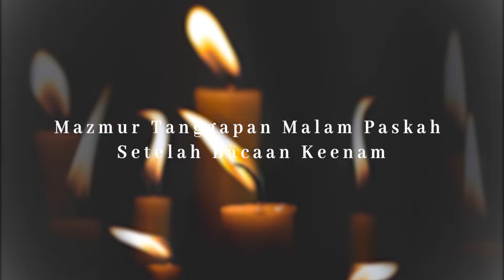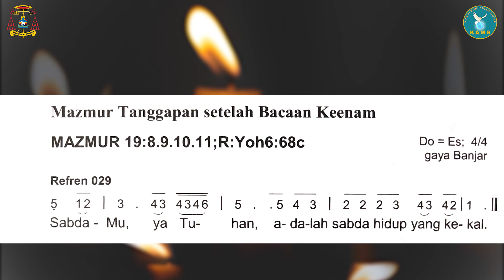MT EDISI BARU 2021/2022 || MALAM PASKAH || SETELAH BACAAN KEENAM || 16 APRIL 2022 || KAMS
Pemazmur                   : Irene Pasama Ryantobi
Organis                         : Piet Kahya
Production by              : Komsos KAMS